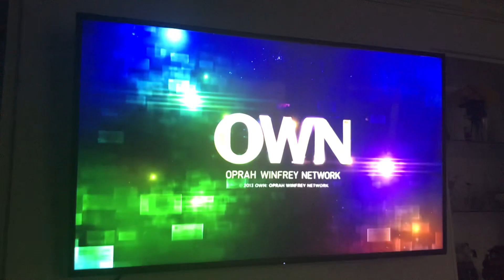Harpo Studios/OWN (2013)